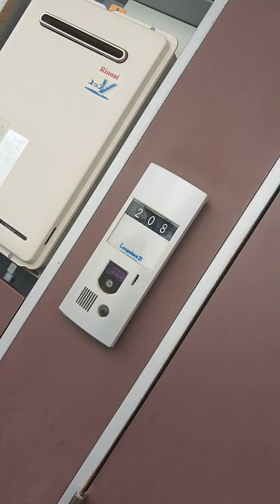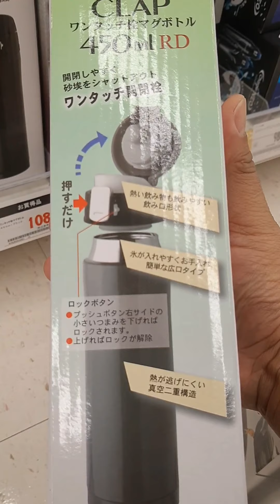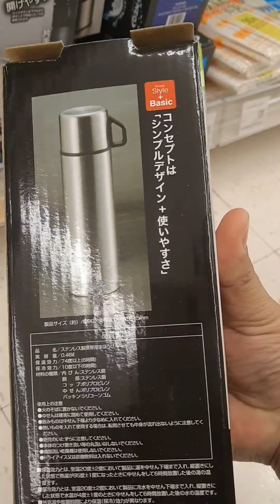Farmácia no Japão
Quer ver como é uma farmácia no Japão? aqui perto de casa, no bairro de shibahara, em Echizen, essa é a farmácia mais próxima de casa.